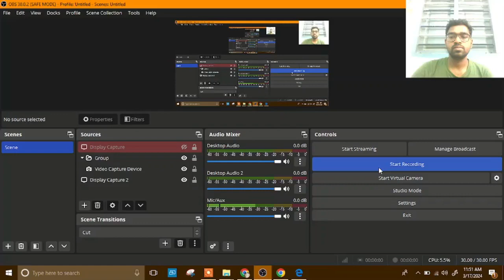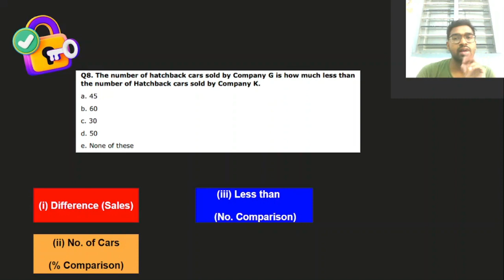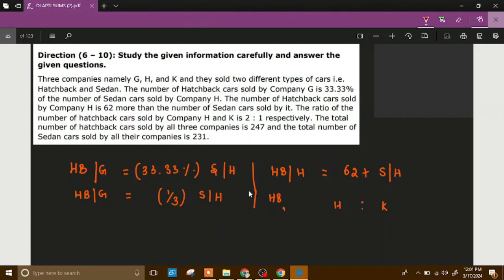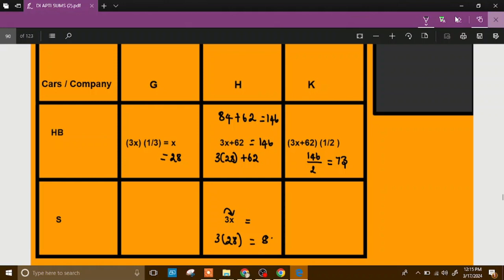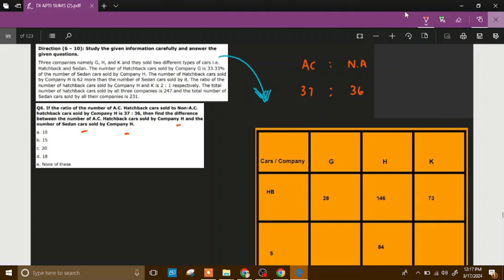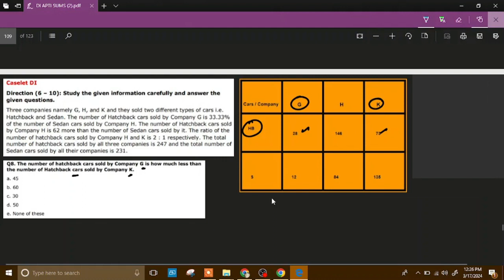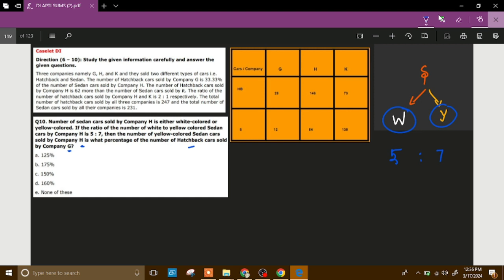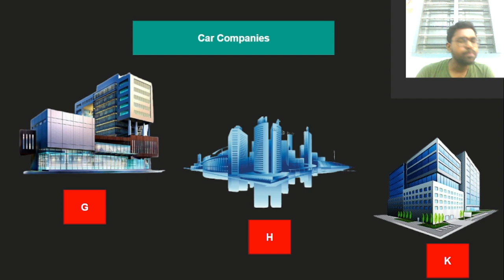Caselet DI | IBPS Mains Exam